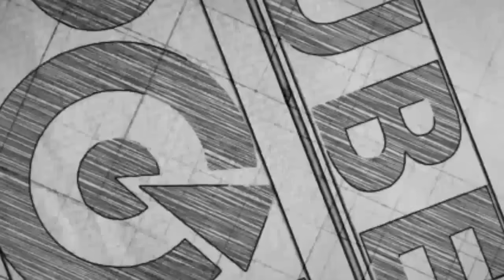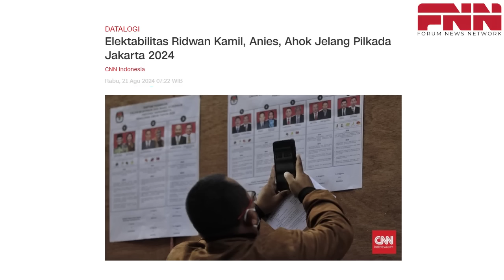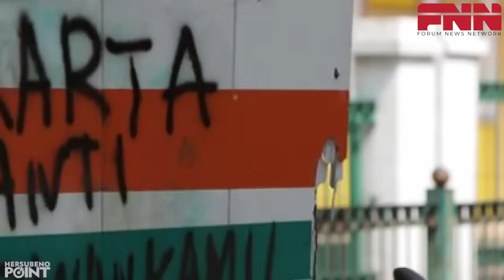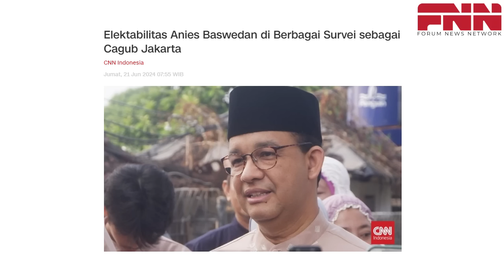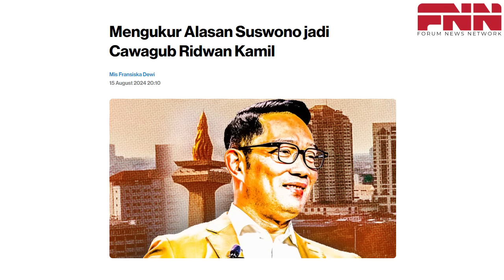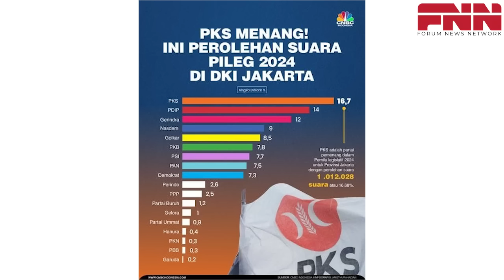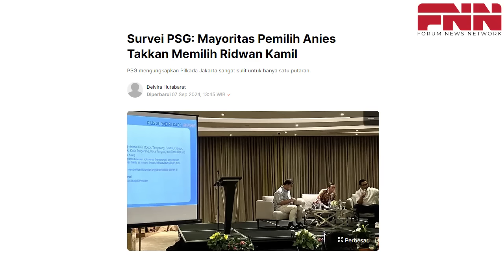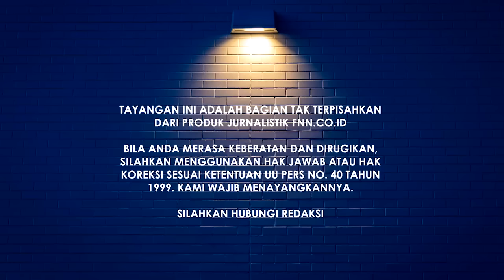TANPA DUKUNGAN SUARA ANAK ABAH, RIDWAN KAMIL AKAN TENGGELAM DI JAKARTA?